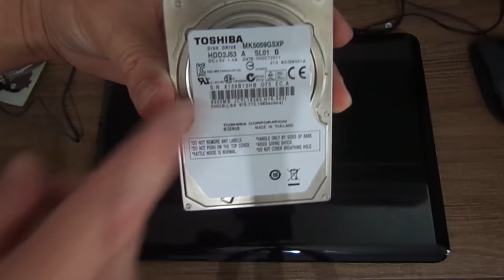Olhando o notebook da Positivo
VENHA APRENDER SOBRE SISTEMAS DE ARQUIVOS COMIGO E TORNE-SE UM PROFISSIONAL LINUX DE VERDADE: